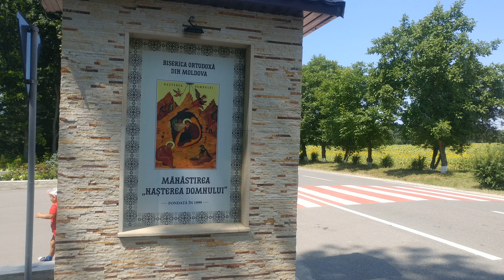Mănăstirea “Naşterea Domnului” Zăbriceni Монастырь «Рождества Христова», Зэбричень (Забричаны)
Starețul Mănăstirii Zăbriceni  este arhimandritul Damian Burlacu.
Ea a fost înființată la data de 4 august 1999, cu binecuvântarea și sprijinul PS Episcop Dorimedont. Acest așezământ monahal este amplasat la o margine de pădure, într-un loc pitoresc, pe teritoriul fostului sanatoriu de odihnă și tratament “Albinuța”, ale cărui edificii au fost cumpărate de Episcopia de Edineț și Briceni. Inițial aici s-au așezat un grup de 8 frați, veniți de la Mănăstirea Noul-Neamț (Chițcani), în frunte cu arhimandritul (pe atunci – egumenul) Damian, numit încă de la început stareț al acestei mănăstiri. Cu străduința starețului și a fraților din mănăstire, în scurt timp s-a amenajat un paraclis, chilii, trapeza și alte edificii absolut necesare vieții mănăstirești. Cu timpul acestea au fost aduse la condiții mai bune, iar obștea mănăstirii s-a mărit, numărând în prezent 14 viețuitori, dintre care 6 sunt slujitori ai altarului. Încă de la început, Mănăstirii i s-a dat hramul general „Nașterea Domnului” (25 decembrie / 7 ianuarie), pentru că deschiderea ei a avut loc în preajma jubileului de 2000 de ani de la Nașterea după Trup a Domnului nostru Iisus Hristos.
Pe lângă acest Praznic, Mănăstirea mai are un al doilea mare hram, la 4 august, când se marchează întemeierea Mănăstirii și este prăznuit Sfântul Sfințit Mucenic Foca și Sfânta Maria Magdalena, în cinstea cărora s-a amenajat un mic paraclis în care se slujește până astăzi. În mănăstire mai există un paraclis închinat Cuvioșilor Paisie de la Neamț și Siluan Athonitul – mari povățuitori ai monahilor. În 2008 în mănăstire s-a construit încă un paraclis, având ca ocrotitor pe Sfântul Apostol și Evanghelist Ioan Teologul, iar în 2012 s-au finisat lucrările de construcție a bisericii mari a mănăstirii, rămănând să fie executată doar pictura.
Deși cu începuturi modeste, obștea mănăstirii a început să-și creeze un program monahal și liturgic foarte intens, oficiindu-se zilnic toate Laudele bisericești și Sfânta Liturghie. Tipicul mănăstirii este după modelul Sfântului Munte Athos. Cântarea la strană este psaltică-bizantină, dar și corală-liniară. Astfel în fiecare seară, la ora 18.00, se săvârșește Vecernia și Pavecernița, iar dimineața, la ora 4:00, se oficiază Miezonoptica, Utrenia, Ceasurile și Sfânta Liturghie. În zilele de miercuri și vineri, după săvîrșirea Sfîntei Liturghie, se citește Acatistul Maicii Domnului, iar în fiecare duminică seara se cântă Paraclisul Preasfintei Născătoare de Dumnezeu. Aceste slujbe speciale închinate Maicii Domnului se datorează și faptului că mănăstirea noastră are două icoane deosebite ale Maicii Domnului: prima este numită „Povățuitoarea” de la Mănăstirea Zăbriceni, iar a doua reprezintă o copie a Icoanei Maicii Domnului „Grabnic-ascultătoarea” adusă din Athos. În fiecare zi de joi, la cerere, preoții mănăstirii oficiază Taina Sfântului Maslu pentru cei ce sunt în suferințe, iar în zilele de sâmbătă se face pomenirea celor adormiți.

4 августа 1999 года в день поминовения святого мученика Фоки в селе Забричаны был основан монастырь Рождества Господня. Размещается обитель в помещениях бывшего санатория «Albinuţa». Там поселились 8 монахов во главе с игуменом Дамианом, настоятелем скита Святых мучеников Викентия и Дормидонта, подчиняющегося Новонямецкому монастырю (Кицканы).
При монастыре по благословлению епископа Дормидонта в сентябре 1999 года был учрежден мужской теологический лицей Святого мученика Фоки. Семинарию окончили порядка 200 человек.
В 2004 году на территории монастыря был создан Единецкий богословский факультет — высшее духовное учебное заведение. Богословская библиотека факультета — самая крупная в Молдове, она насчитывает более 12 000 книг и 60 000 трудов в электронном формате. У духовных учебных заведений и монастыря есть и своя страница в Интернете.
В 2005 году из мастерской в Румынии была доставлена красивейшая икона, которая теперь именуется Забричанской иконой Божьей Матери.
В 2007 году был завершен проект храмового комплекса при монастыре из собора и двух часовен. Монашеская община к тому времени состояла из 11 человек.
В 2007 году теологический лицей с благословения Священного Синода Молдавской православной церкви был реорганизован и назван в честь основателя — епископа Дормидонта.
Учащиеся лицея-семинарии получают лицейское образование гуманитарного профиля, проходя начальный курс теологии. Ученики, с успехом сдающие экзамены, получают два диплома: бакалавра и богословский. Курс обучения в семинарии составляет три года. Главой учебного заведения является архимандрит Дамиан (Бурлаку), настоятель монастыря Рождества Господня в Забричанах.
Монастырь в Забричанах производит собственную экологически чистую продукцию – такую как разнообразные чаи, мед и др. а также сувенирные свечи и другие сувениры.
Ссылка на официальный сайт магазина при монастыре в Забричанах -